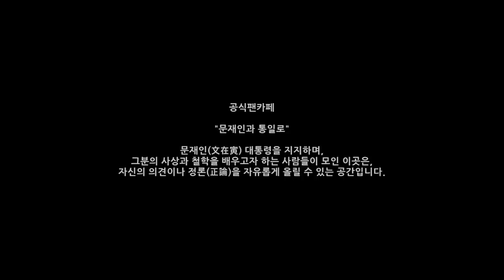Photo Music #7 (JK 김동욱 - Vincent)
문재인(文在寅) 대통령을 지지하며,
그분의 사상과 철학을 배우고자 하는 사람들이 모인 이곳은,
자신의 의견이나 정론(正論)을 자유롭게 올릴 수 있는 공간입니다.